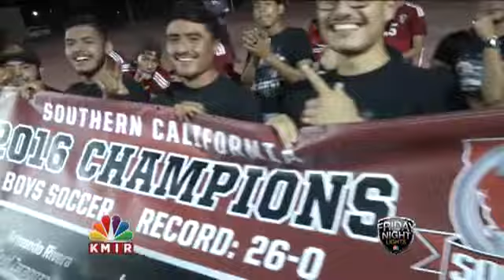Amy Zimmer FNL Week 9 Game Recap